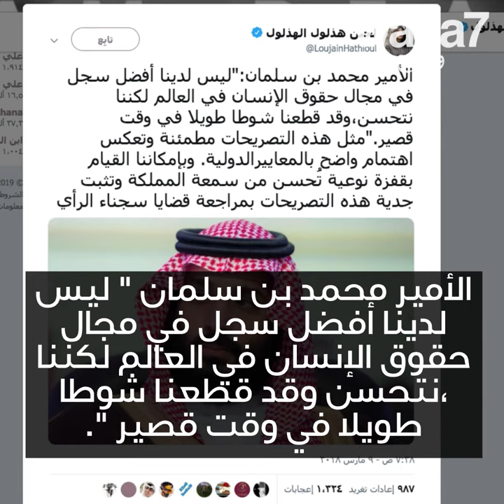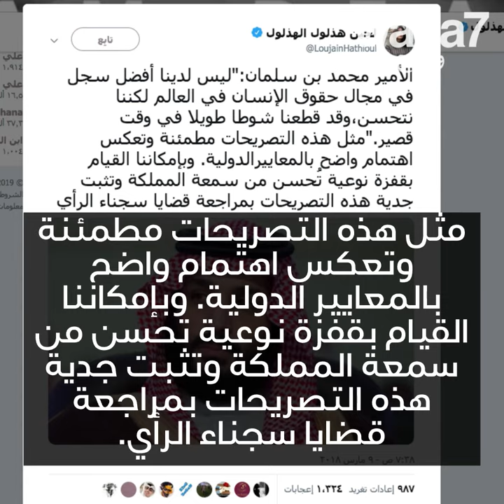نسوية في السجن.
نسوية في السجن. بورتريه للسعودية